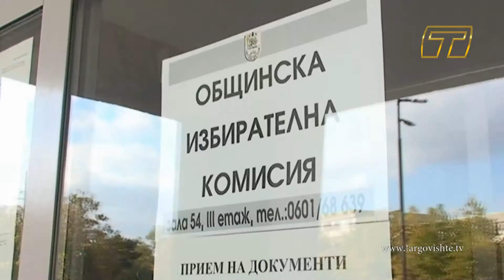Избори 2015- Търговище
1 ноември 2015г.  За първи път на балотаж в Търговище се изправят ГЕРБ и ДПС. След първия тур разликата между двамата опоненти е само 101 гласа. Кой ще спечели кметския пост в Търговище – тази вечер предстои да разберем